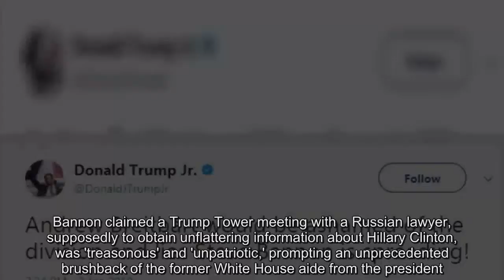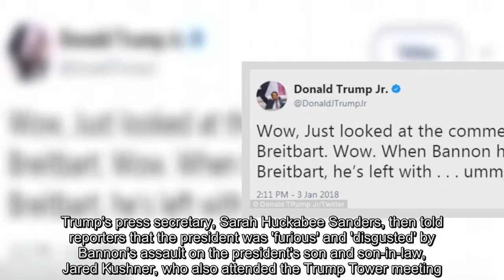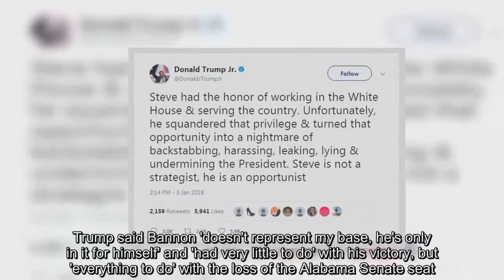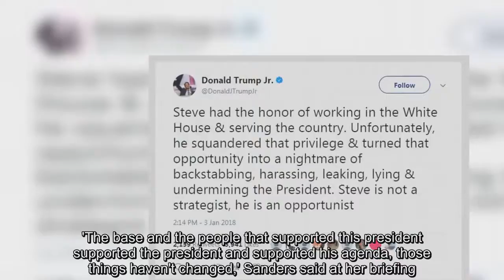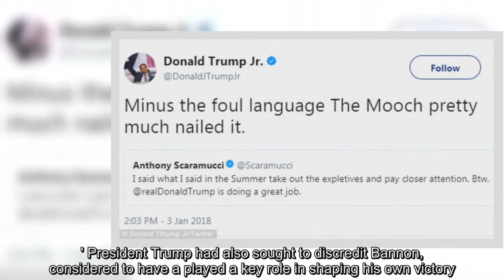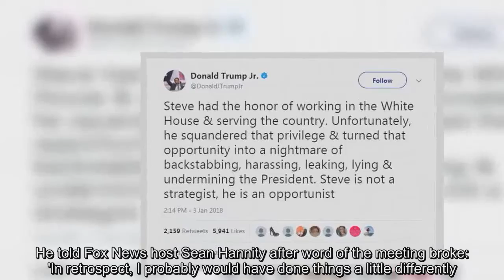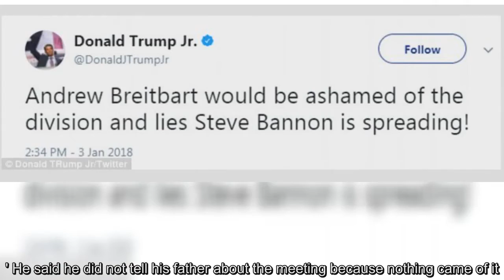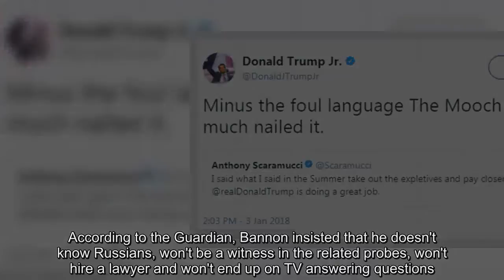Trump personally dictated Bannon denouncement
Attorneys for Donald Trump have issued a cease and desist letter to Steve Bannon threatening legal action after the president's longtime consigliere was quoted trashing Donald Trump Jr.and claiming his father would have immediately been made aware of an infamous Trump Tower meeting with Russians.The letter seen by ABC News comes on the heels of an extraordinary statement - part of which was apparently directly proclaimed by the president himself - bashing Bannon, the former top Trump advisor.Bannon claimed a Trump Tower meeting with a Russian lawyer, supposedly to obtain unflattering information about Hillary Clinton, was 'treasonous' and 'unpatriotic,' prompting an unprecedented brushback of the former White House aide from the president.Trump attorney Charles Harder said in a statement: 'This law firm represents President Donald J.Trump and Donald J.Trump for President, Inc.'On behalf of our clients, legal notice was issued today to Stephen K.Bannon, that his actions of communicating with author Michael Wolff regarding an upcoming book give rise to numerous legal claims including defamation by libel and slander, and breach of his written confidentiality and non-disparagement agreement with our clients.Legal action is imminent.' The cease and desist letter reads in part: 'You [Bannon] have breached the Agreement by, among other things, communicating with author Michael Wolff about Mr.Trump, his family members, and the Company [the campaign], disclosing Confidential Information to Mr.Wolff, and making disparaging statements and in some cases outright defamatory statements to Mr.Wolff about Mr.Trump, his family members.' The letter alludes to 'monetary damages' which could be owed to the President.Bannon himself, after news of his alleged comments broke, said on Brietbart News Tonight radio show that Trump is a 'great man' and added: 'I support him day in and day out.' 'Steve Bannon has nothing to do with me or my presidency,' Trump said in the statement provided by the White House that torches his former chief strategist.'When he was fired, he not only lost his job, he lost his mind.' Both of those quotations in the statement were pronounced directly by Trump himself, sources told the Daily Beast.Trump's press secretary, Sarah Huckabee Sanders, then told reporters that the president was 'furious' and 'disgusted' by Bannon's assault on the president's son and son-in-law, Jared Kushner, who also attended the Trump Tower meeting.Trump Jr.also took to Twitter to unleash on the ex-White House strategist.'Steve had the honor of working in the White House & serving the country.Unfortunately, he squandered that privilege & turned that opportunity into a nightmare of backstabbing, harassing, leaking, lying & undermining the President.'Steve is not a strategist, he is an opportunist,' the president's son wrote.In another tweet, Trump Jr proclaimed: 'Andrew Breitbart would be ashamed of the division and lies Steve Bannon is spreading!'  The White House's fu